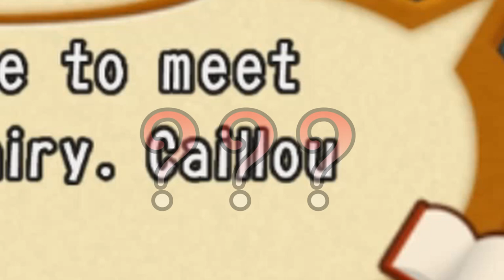Failing To Succeed! - Recettear: Episode 7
If I can't win, I'll just lose in a way that gives me the advantage!